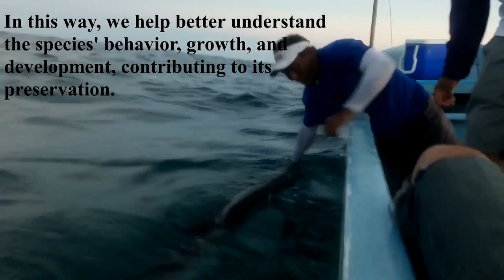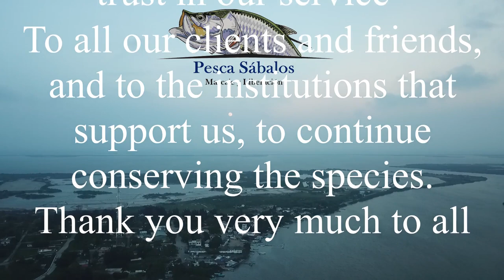TARPON FISHING MOVIE "Tarpon Tales"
Fishing for Giant 🎣 Tarpon, Fishing [Tips & Techniques] TARPON a classic movie PESCA DEL SÁBALO

The Most Epic Video of Tarpon Fishing.
This TARPON FISHING MOVIE is dedicated to all fishermen who love tarpon fishing, I hope you enjoy it. Cap. Gonzalo Guerra
Pesca Mayor is dedicated to work as a tourist fishing charter in the Catch, Tag and Release format. Each capture is correctly tagged with a Bonefish and Tarpon Trust Tag.
In this way we help the species, to continue filling us with enthusiasm and maintain the joy of capturing giant tarpon's that give us that magnificent sensation in the fishing rod.

Para que no te pierdas ningún espectacular Vídeo
🚩COMENTA aquí 👇 dudas o lo que gustes y te respondemos

Song: Dj Quads - Summer Time

Pop Metal
Genre: Rock
Tempo: Medium Mood: Driving, Aggressive, Action
Whatdafunk?
Genre: Rock
Tempo: Medium Mood: Driving, Action, Bouncy
Genre: Top 40
Tempo: Medium Mood: Driving, Action, Relaxing
Skinny Leonard
Genre: Rock Tempo: Medium Mood: Driving, Grooving

Feels Good To Be
Genre: Hip-Hop
Tempo: Medium Mood: Bouncy, Driving, Bright